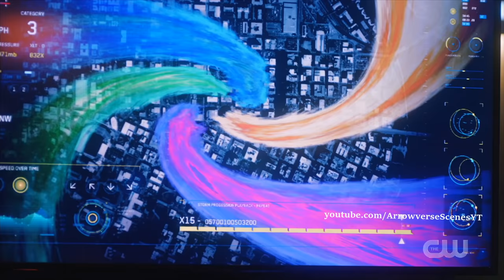Flash & The Forces vs The Speed Force - The Flash 7x11